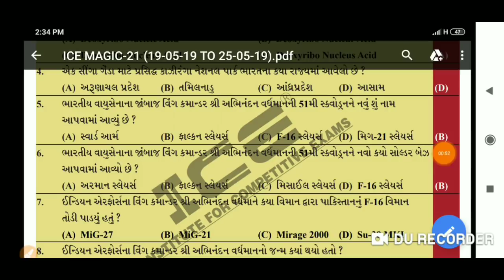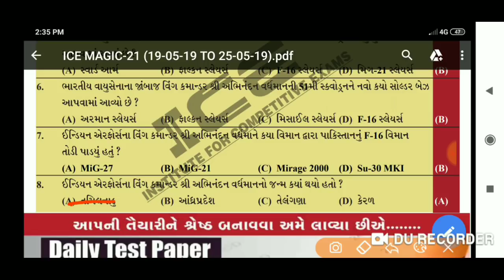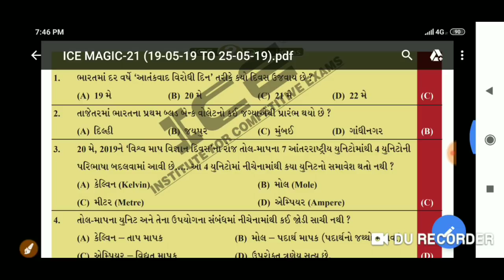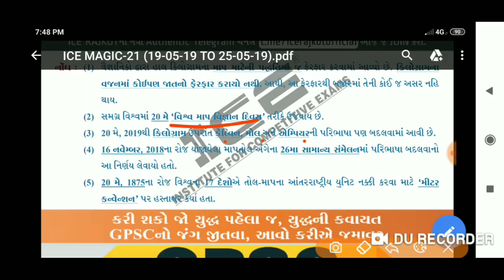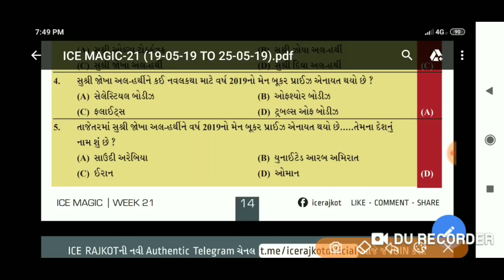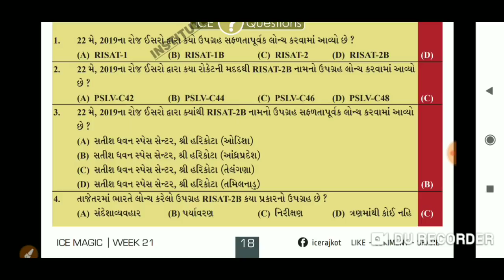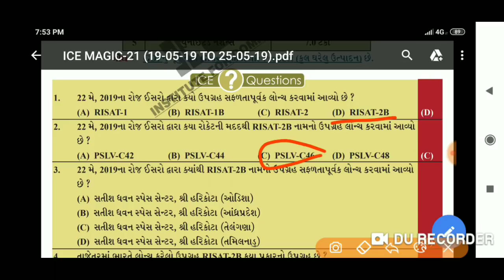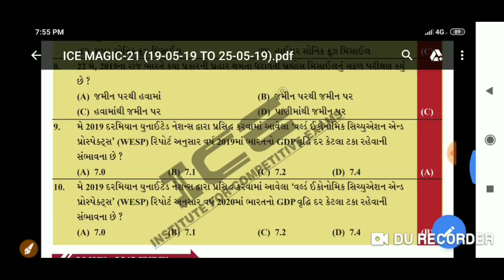ICE magic 21 | 2019 week 21 | ICE Current affairs | ICE Current affairs Rajkot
Credit :-ICE Academy Rajkot